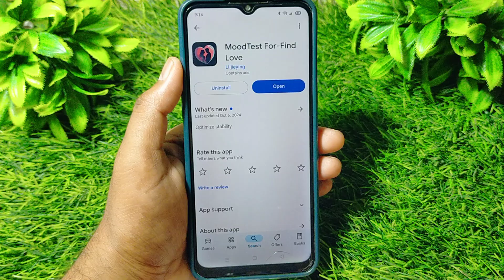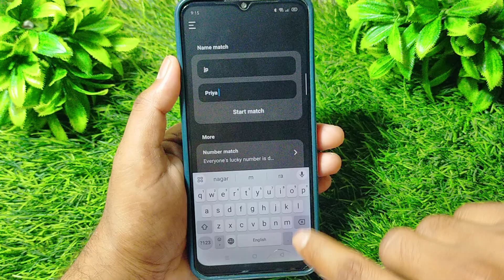moodtest for app kaise use kare || how to use moodtest for app